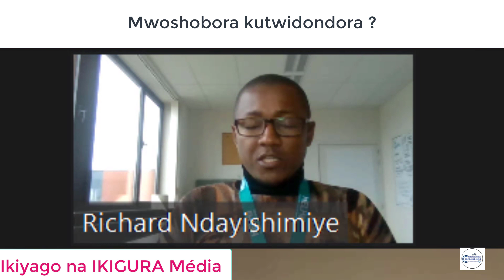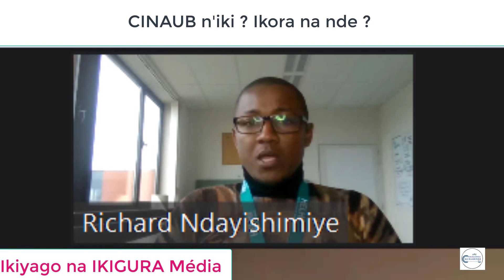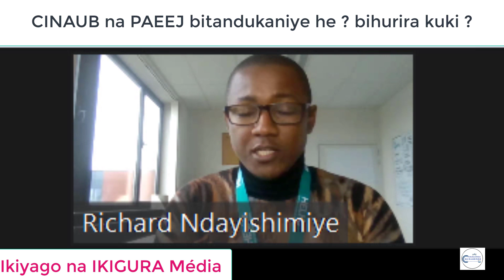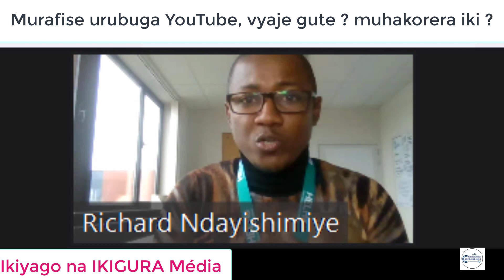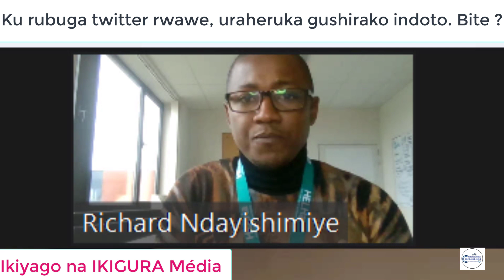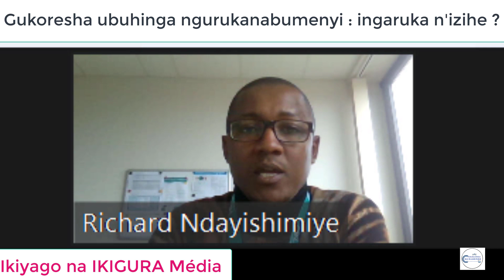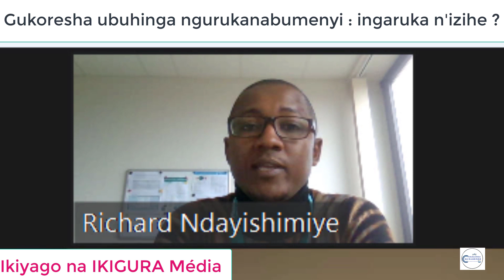Ikiyago hamwe na IKIGURA Média (Vendredi 10/03/2023)